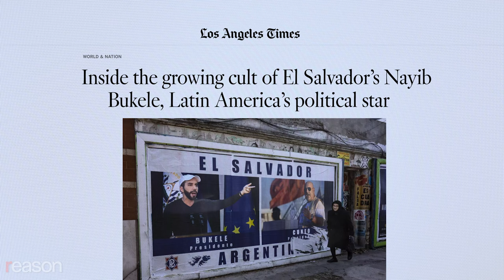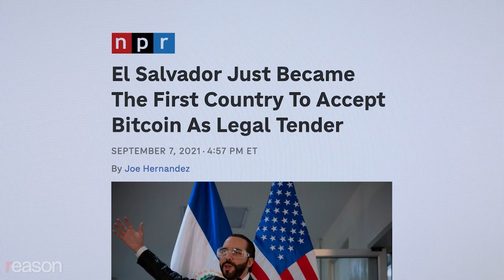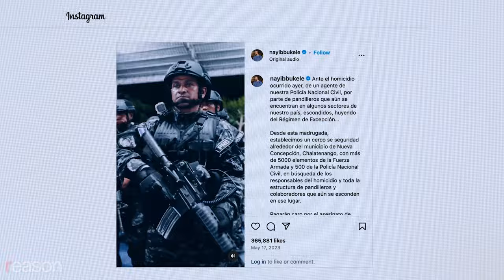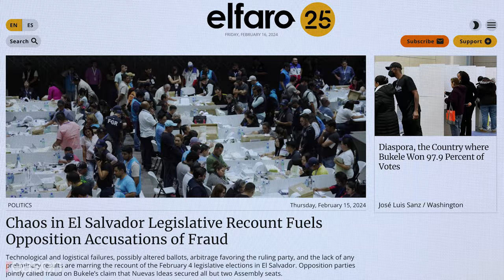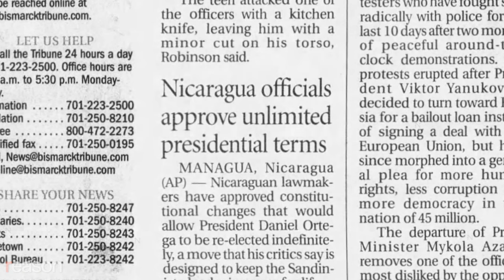The 'coolest' dictator?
The Nayib Bukele model in El Salvador means security without liberty.

"They were delicious," said a woman about the pupusas she received after casting her vote in El Salvador's recent presidential election. The stuffed corn tortillas, the country's best-known dish, were handed out courtesy of the federal government and its incumbent President Nayib Bukele, who was running for reelection despite a constitutional ban on serving consecutive terms. Giving out food at polling stations might qualify as illegal voter interference. Bukele was undeterred.

Bukele ended up winning 85 percent of the popular vote, and his New Ideas party held on to its majority control in Congress. The 42-year-old president called the landslide victory "a record in the entire democratic history of the world."

El Salvador is the smallest country in Central America with a population of about 6.3 million, but Bukele has made himself one of the best-known political leaders in the world. His outsized public profile stems from his public embrace of bitcoin and the staggering decline in crime and violence in El Salvador since he took office.

Bukele's gang crackdown suspended constitutional protections and drew allegations of human rights abuses. People were arrested without a judicial order or access to a lawyer. Arrest quotas were handed out and thousands were wrongfully detained. Mass hearings are being held for as many as 300 defendants at a time. There are reports of over 250 people being placed in a single prison cell, and inmates are often denied food for extended periods. There are allegations of torture. And Bukele's government is accused of secretly negotiating a truce with gang leaders, buying their support with financial benefits and special privileges.

But Bukele remains incredibly popular thanks to the dramatic improvement in public safety. According to a recent poll, he has the support of 70 percent to 90 percent of the country.

Bukele brushes aside claims that he is forming a single-party state, pointing to his landslide victory and broad support. There's an understandable tendency to overlook rule-bending for expedience in deeply troubled nations, but if robust institutions don't constrain El Salvador's political majority, it could become yet another Latin American dictatorship.

Photo Credits: Valter Campanato/ABr, CC BY 3.0 BR, via Wikimedia Commons; nicolas genin from Paris, France, CC BY-SA 2.0, via Wikimedia Commons; Dilma Rousseff, CC BY-SA 2.0, via Wikimedia Commons; Alexander Pe?a / Xinhua News Agency/Newscom; La Prensa Gráfica, CC BY 3.0, via Wikimedia Commons; Salvador alc, CC BY-SA 4.0, via Wikimedia Commons; MPfoto71/Newscom; Camilo Freedman/dpa/picture-alliance/Newscom; 總統府, CC BY 2.0, via Wikimedia Commons; Franklin Reyes from La Habana, Cuba, CC BY 2.0, via Wikimedia Commons; The photographer is Carlos Granier-Phelps., CC BY-SA 2.5, via Wikimedia Commons; Alexander Pe?a / Xinhua News Agency/Newscom; Camilo Freedman/ZUMAPRESS/Newscom; DPST/Newscom; Album / Oronoz/Newscom; Claudia Guadarrama/Polaris/Newscom; La Prensa Gráfica, CC BY 3.0, via Wikimedia Commons; Kremlin.ru, CC BY 4.0, via Wikimedia Commons; Joka Madruga, CC BY 2.0, via Wikimedia Commons; Fernanda LeMarie - Cancillería del Ecuador, CC BY-SA 2.0, via Wikimedia Commons; Cancillería Ecuador, CC BY-SA 2.0, via Wikimedia Commons; Camilo Freedman/ZUMAPRESS/Newscom; Camilo Freedman/ZUMAPRESS/Newscom; Jonathan Alpeyrie/SIPA/Newscom; Joel Alvarez (Joels86), CC BY 3.0, via Wikimedia Commons; Russian Foreign Ministry/ZUMAPRESS/Newscom; RICARDO BARBATO / BlackStar Photos/Newscom; Eneas De Troya, CC BY 2.0, via Wikimedia Commons; LEONARDO GUZMAN / GDA Photo Service/Newscom; Prensa Miraflores; Darafsh, CC BY-SA 3.0, via Wikimedia Commons; Secretaría de Prensa El Salvador; Javier Campos/ZUMAPRESS/Newscom; Francisco Arias/ZUMA Press/Newscom; Notimex/Newscom; Allison Dinner/ZUMA Press/Newscom; Jimmy Villalta/ZUMAPRESS/Newscom; Cindy Miller Hopkins / DanitaDelimont.com / "Danita Delimont Photography"/Newscom.

Producer: Katarina Hall
Video Editor: Regan Taylor
Graphics: Adani Samat